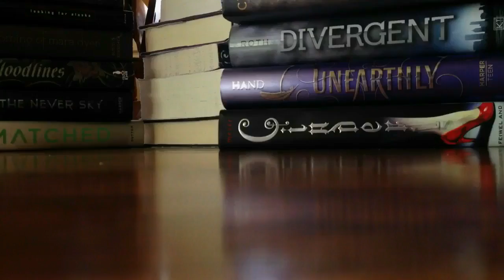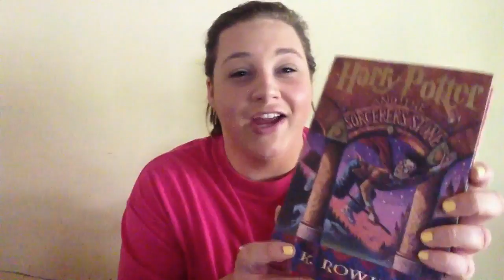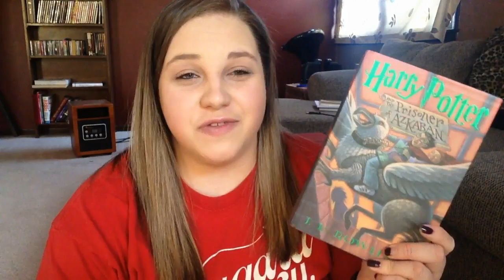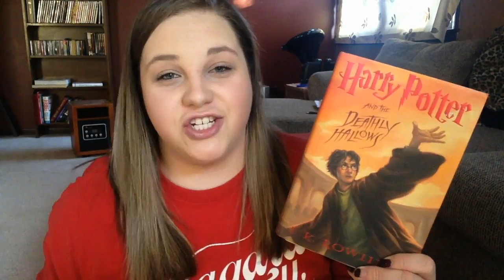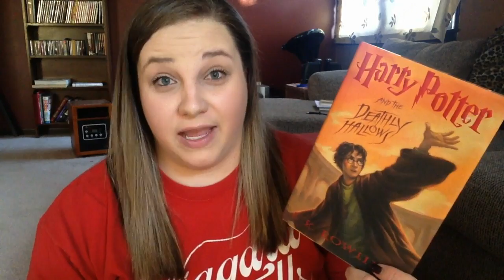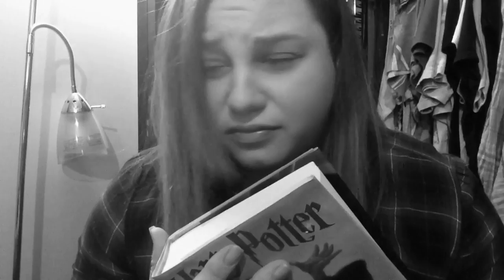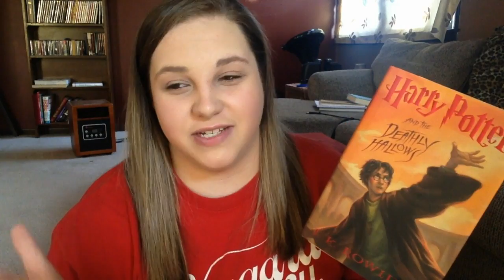My First Time Reading Harry Potter! | ❄ VLOGMAS DAY 1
my conclusion of reading the HP series for the first time.